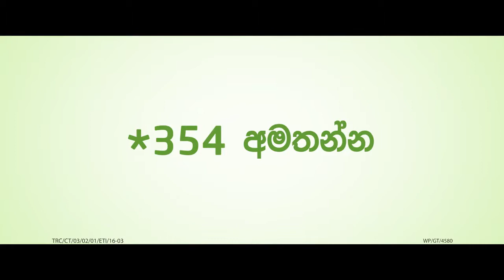Etisalat Game of tunes TVC 02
DOP-Priyantha Malawige